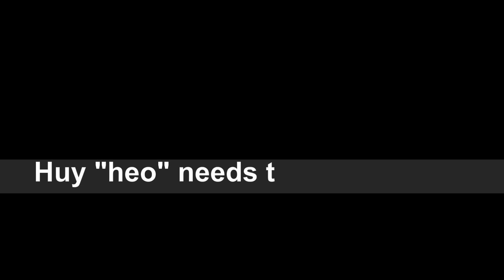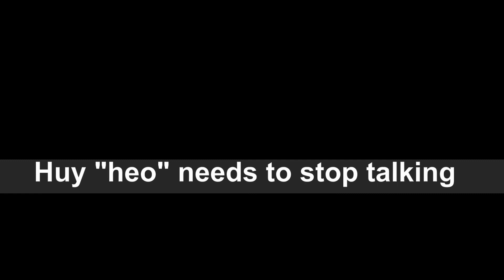Duong den ngay vinh quang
13 June 2015 with studio sound quality